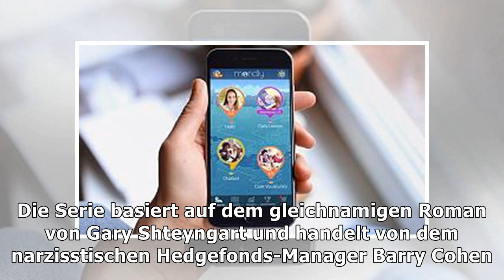Jake Gyllenhaal gelingt Doppelerfolg